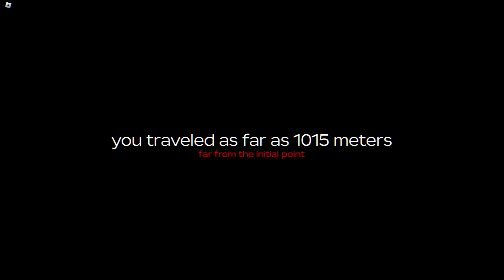Terjebak di Gurun!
Game:
A Dusty Trip